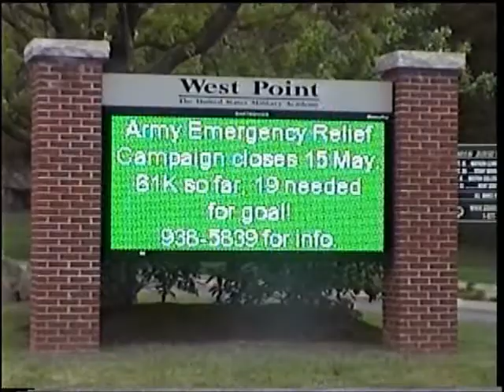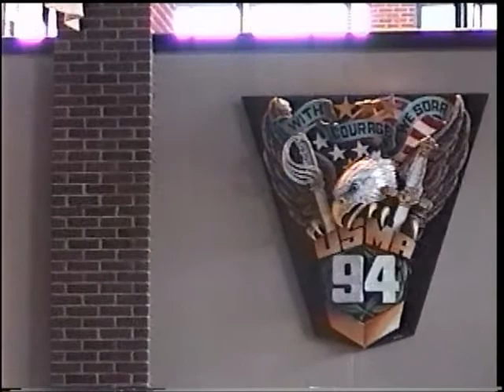Joseph Borriello - French Legion of Honor